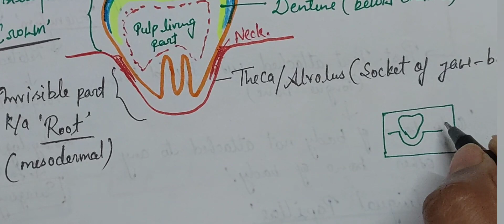# All about Teeth 😬 parts,,,✍️😁